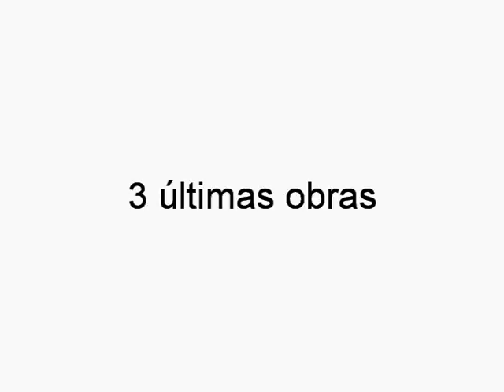MARIA ROSA BUENDIA SEGURA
Video de la artista jerezana Maria Rosa Buendia Segura